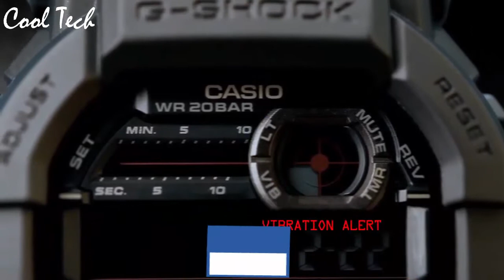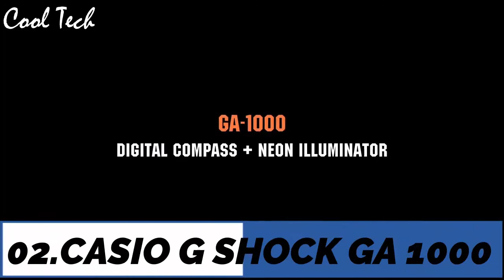Top 8: Best Casio G Shock Watches Under $100 Buy 2021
08.G-SHOCK GA710

07.G-SHOCK DW-5600

06.Casio GD350-1CC

05.CASIO G-SHOCK GA-700

Canada:
04.Casio GD 120CM

03.CASIO G-SHOCK RANGEMAN GW-9400

02.CASIO G SHOCK GA 1000

01.CASIO G-SHOCK GULFMASTER GN-1000